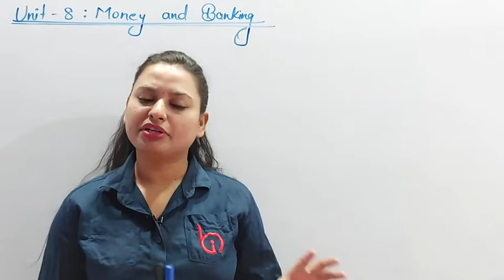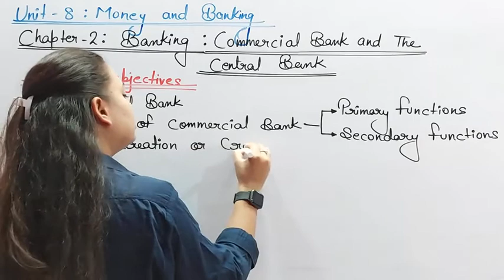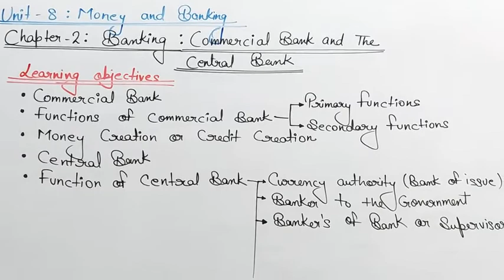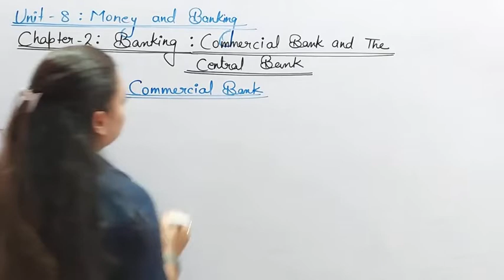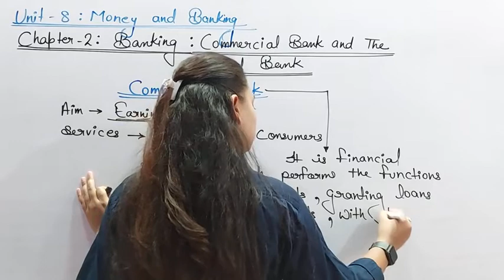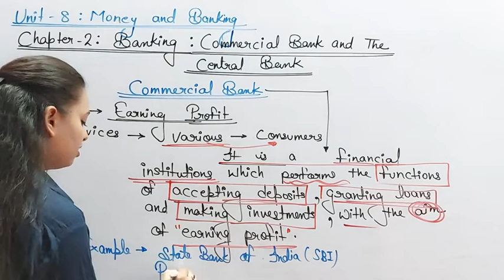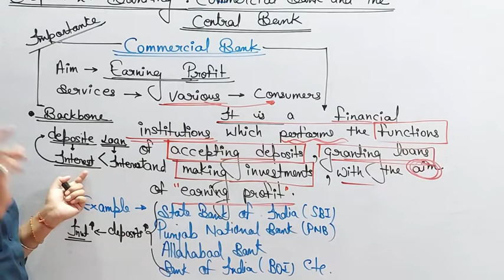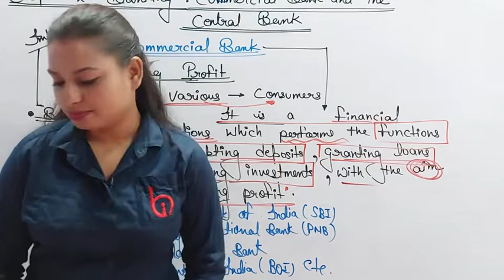BANKING (01) BY INDRANI KUMARI